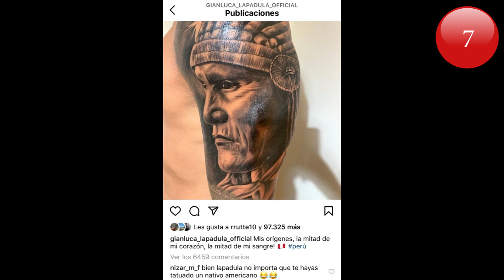GIANLUCA LAPADULA Y 9 COSAS QUE NO SABÍAS SOBRE ÉL | 🇵🇪 AL REPECHAJE MUNDIALISTA🏆 🌎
HAZTE MIEMBRO DEL CANAL Y PODRÁS TENER MUCHOS BENEFICIOS! COMO USAR EMOJIS PERSONALIZADOS Y RESALTAR TU NOMBRE EN LOS CHATS Y COMENTARIOS. ENTRA EN EL LINK PARA UNIRTE YA MISMO